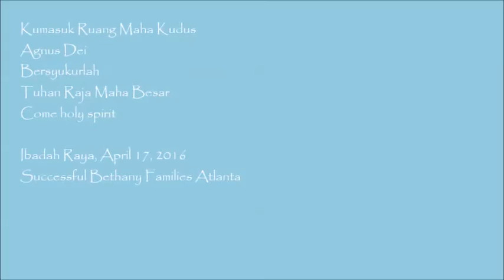(04/17/2016) - Kumasuk ruang maha kudus, Agnus Dei, Bersyukurlah, Tuhan Raja, Come holy spirit